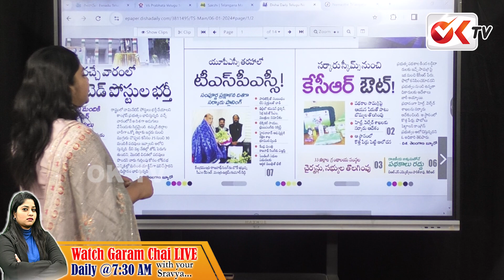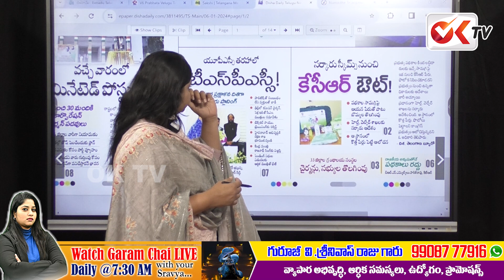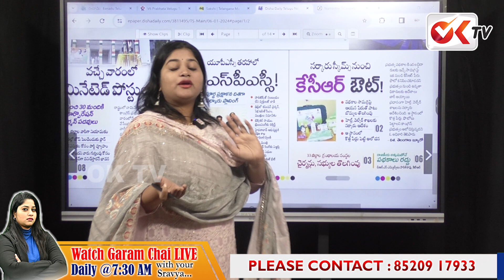స్టాఫ్ నర్సులను గాలికొదిలేసిన కాంగ్రెస్ సర్కార్..? | Telangana Staff Nurse | CM Revanth Reddy | OKTV